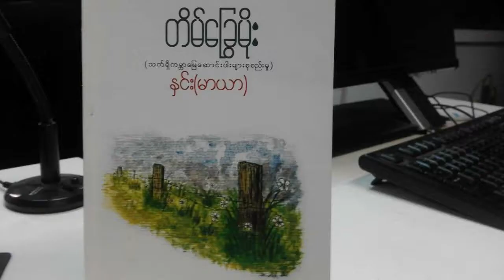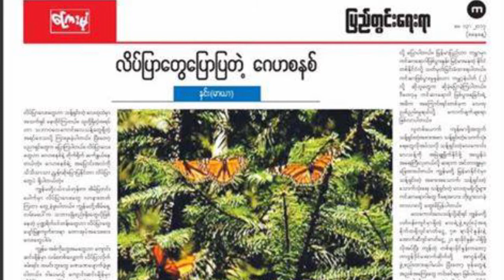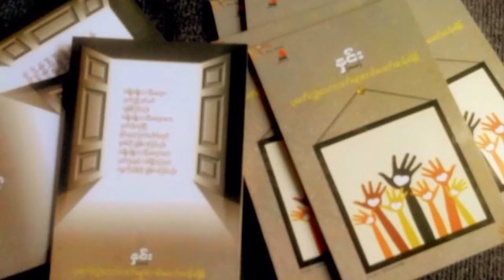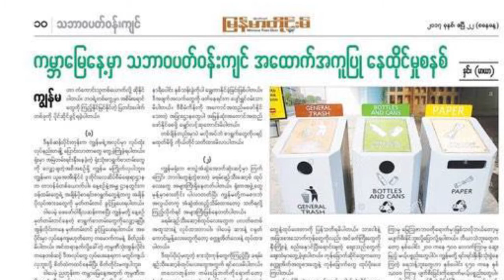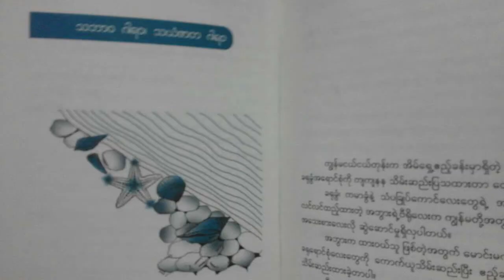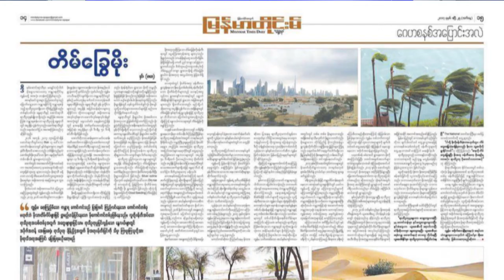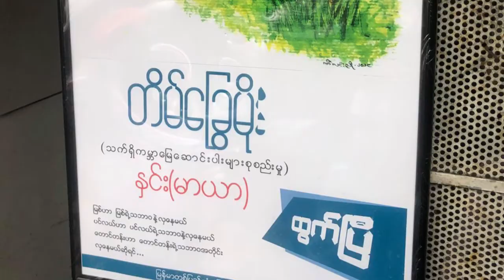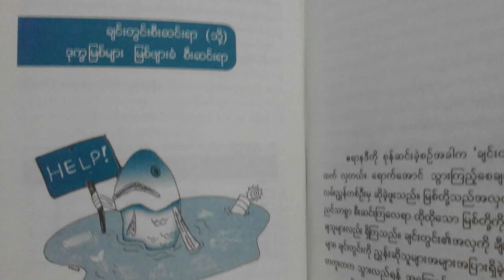DVB - စာရေးဆရာမ နှင်း(မာယာ)နှင့် တိမ်ခြွေမိုး - စာအုပ်အကြောင်း တွေ့ဆုံမေးမြန်းခန်း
DVB TV - စာရေးဆရာမ နှင်း(မာယာ)နှင့်(သက်ရှိကမ္ဘာမြေဆောင်းပါးများစုစည်းမှု) တိမ်ခြွေမိုး - စာအုပ်အကြောင်း တွေ့ဆုံမေးမြန်းခန်း